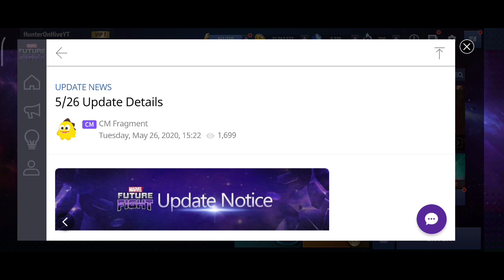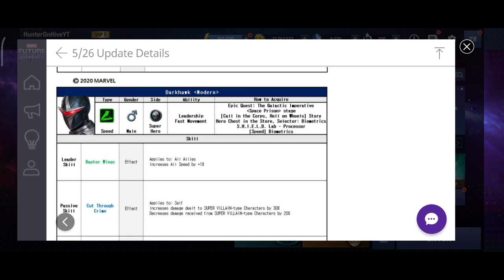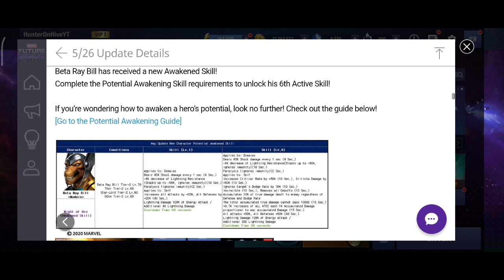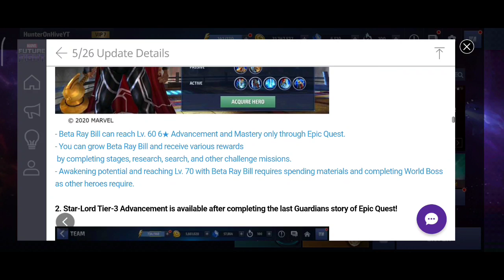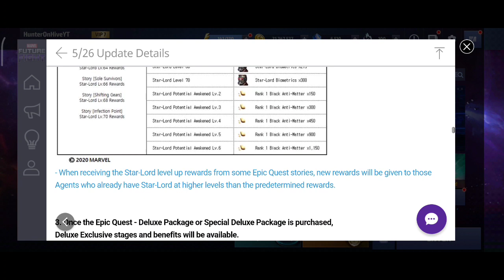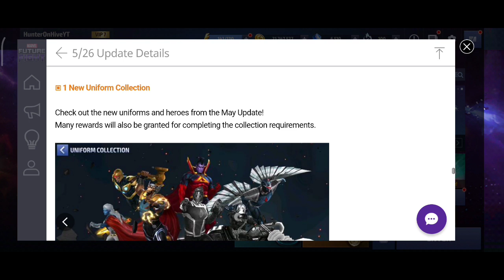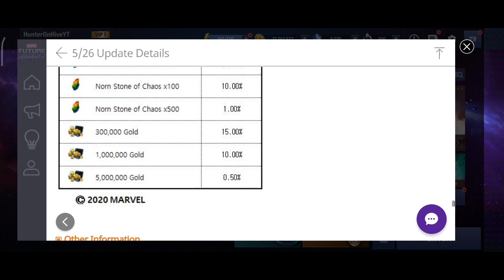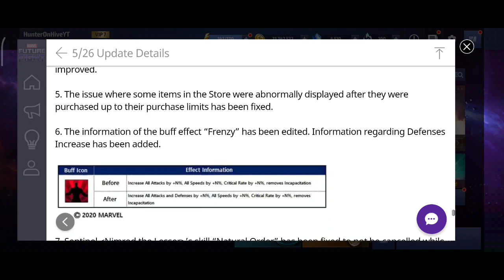[MFF Hindi] Guardians of the Galaxy Update Details | Odin Needed! SaveMFF? | Marvel Future Fight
v610 Update Details Are Out
Here is the total synopsis of the whole Guardians of the Galaxy Epic Quest Update

OR maybe try once just for fun🔼